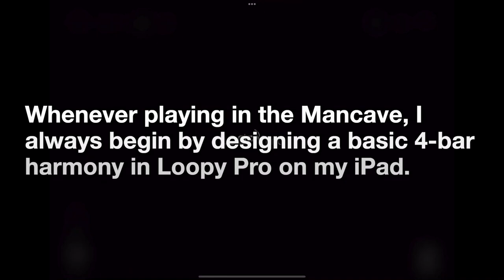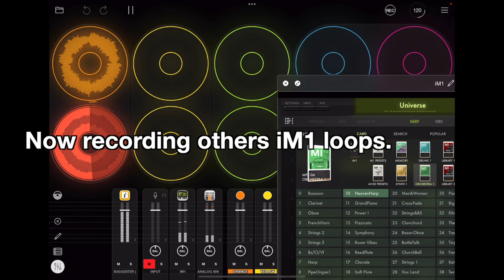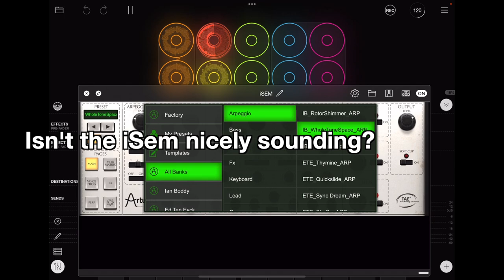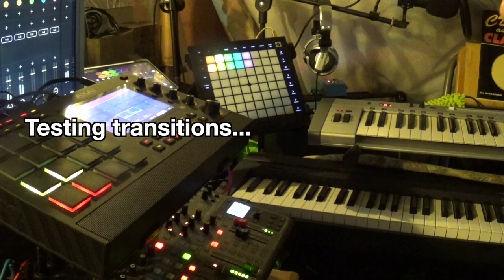Making-of of "Of Made"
That's plenty of "of" but I felt like someone would be interested in this virtual visit of the Mancave using a making-of of a recent jam as a pretext.